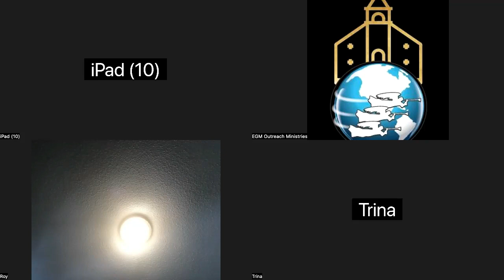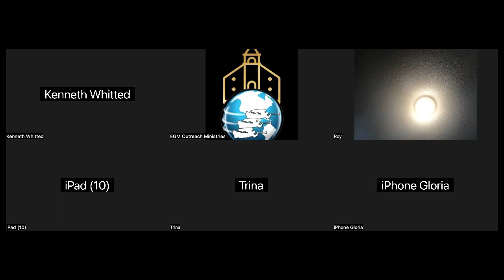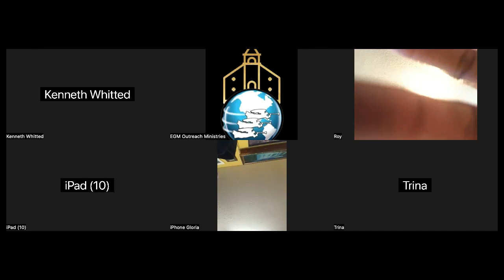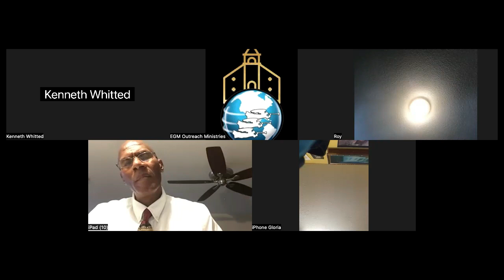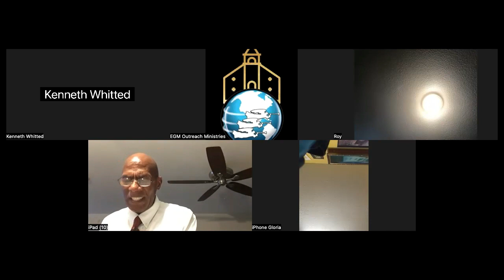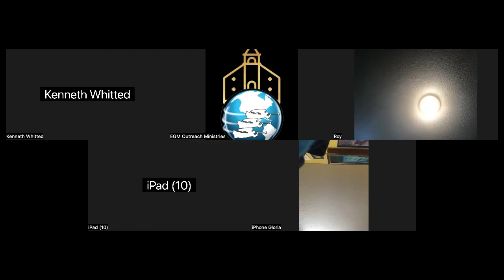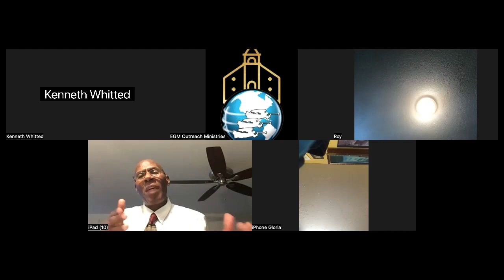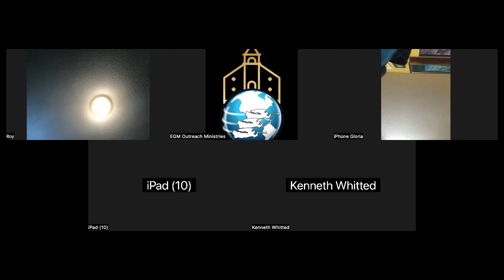The Midnight Cry, Part 1 | EGM Sabbath Study of the Month January 2023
NOTE: This is the EGM Sabbath Morning Study in its entirety (Recorded 1/21/2023).

EGM Sabbath Study Zoom Schedule: *
I. Sabbath Opening Study | Sixth Day of the Week before Sunset ET
II. Sabbath Morning Study | Seventh Day of the Week at 11:00 AM ET
III. Sabbath Closing Study | Seventh Day of the Week before Sunset ET

* Sabbath evening studies begin before sunset in Aiken, SC, as indicated in Sabbath study invite.